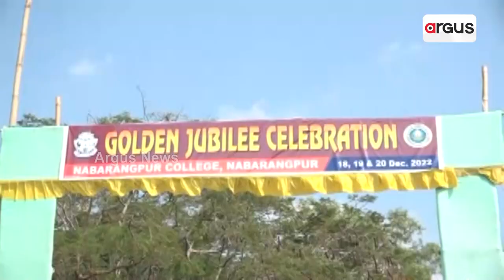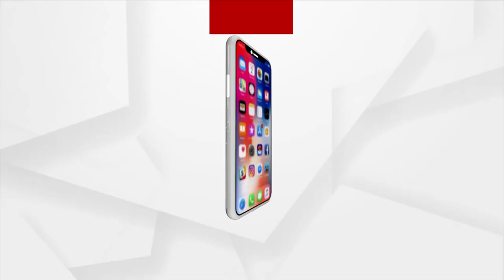Union Education Minister Dharmendra Pradhan To Visit Koraput And Nabrangpur Tomorrow